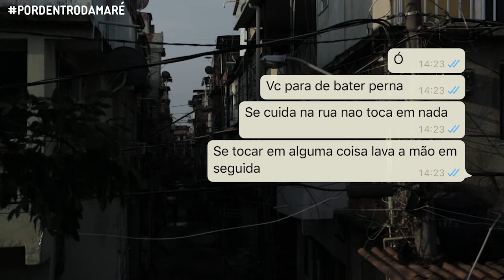Coronavírus - Por Dentro da Maré #1 - Fé e vírus não se misturam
Vamos fazer duas rondas semanais para entender como o território e as pessoas da Maré estão agindo diante da pandemia do coronavírus. Por aqui criamos maneiras de conduzir as dinâmicas do nosso território e em momentos de crise isso só se fortalece. Vamos buscar por esse fazer "mareense" em tempos de pandemia e contar essa história. Acompanha por aqui!
Começamos pelas igrejas: a religiosidade foi uma personagem marcante no desenvolvimento desse território. Foram das igrejas que surgiram muitos grupos responsáveis pela criação de movimentos sociais, por exemplo. É também por meio delas, inclusive, que as pessoas criam vínculos com seus espaços. Elas são importantes também para termos contato com a nossa ancestralidade, nossas raízes. E como fica tudo isso em tempo de COVID19nasFavelas? Mais uma vez a favela precisou se reinventar e criar alternativas.
Acesse o MaréOnline e leia na íntegra